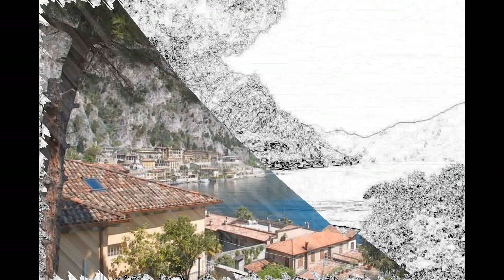Mario BRUNETTI - Es war am Lago di Garda - Test Style Arranger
Turbosounds-App - Test Style Arranger - Joué en live - Live played - live gespielt - suonato dal vivo